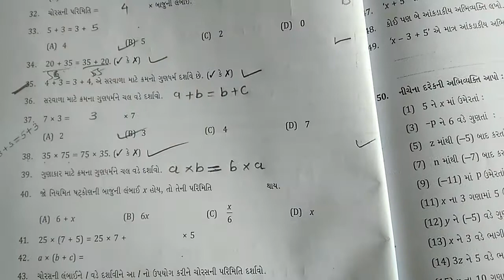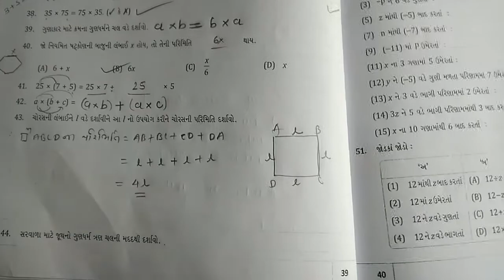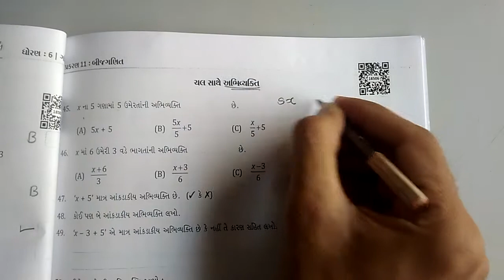ધોરણ 6 ગણિત i book પ્રકરણ 11'બીજગણિત' પ્રશ્ન નં 36 થી 48 ભાગ 4